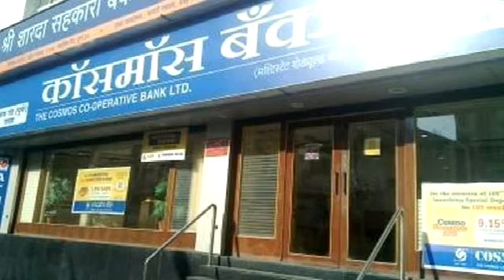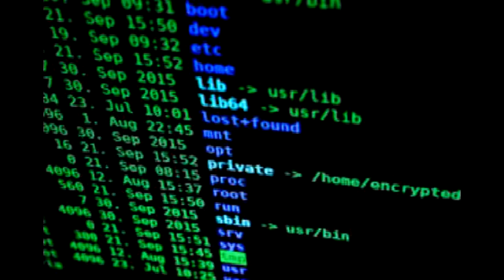पुणे: सर्वर हैक कर कॉसमॉस बैंक के खातों से चुराए 94 करोड़ रुपए, हॉन्गकॉन्ग की कंपनी पर केस दर्ज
The case of transfer of 94 crore rupees from outside the country has been reported by hacking the server of COSMOS Bank headquarters located in Pune. On Tuesday, the bank filed a case in Chaturshingi police station. Bank will also present a press conference in this regard. According to the FIR, a Hong Kong company and an unknown person have been accused in this case. Cosmos is one of the old cooperative banks in the country. It was established in 1906.

Bank said in FIR- ATM switch (server) was hacked in the headquarters of Bank of Ganeshkhind Road, through malware attack. During this time, 805 crore rupees through 14, 849 transactions of the debit card were transferred from the accounts of the bank and transferred to foreign accounts. Thousands of debit cards were hacked through malware attack. The second transaction was done through Swift. In this, a sum of Rs 13.9 crore was sent to foreign accounts. The transaction was done on August 11 and 13.

An employee issues a message. The other employee authorized it. Verifies the third message. After sending a fourth Employee LoU, receives the print out of the transaction related to the transaction. Hackers hacked the entire process and used it to send the money.